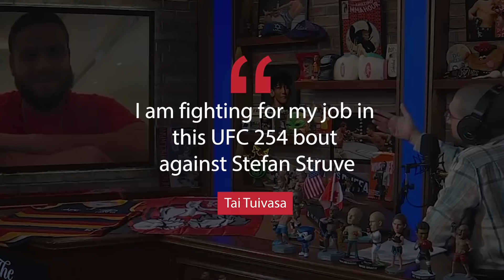Tai Tuivasa: From The Verge Of Being Cut To #3 Heavyweight On The Planet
Welcome back to Athlete Central, in today's video we are going to talk about the resurgence of the number 3 heavyweight in the UFC, Tai Bam Bam Tuivasa. He was an undefeated prospect at 10-0 before his 3 fight skid lead him to the verge of being cut from the UFC. Now he is back on track, winning his last 5 fights in dominant fashion to assert himself at the top of the heavyweight ladder. We discuss how good he was before the losing streak, what changed after it and how he is performing now. Do you think Tai Tuivasa can become champion? Who should he face next? Stipe Miocic? Tom Aspinall? Curtis Blaydes?